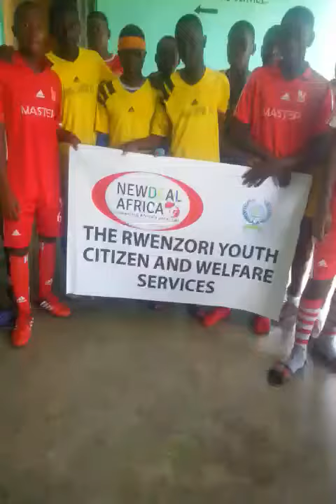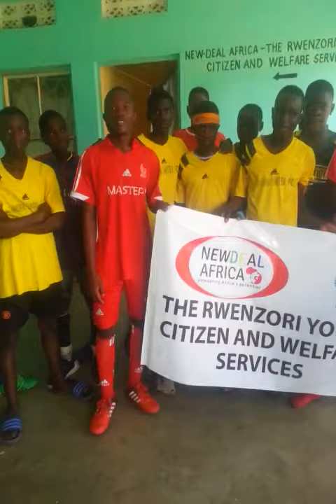BADRU_Newdeal rwenzori youth foot ball club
Rwenzori saad islamic institute accademy and collages
Arrows records forever
introducing rwenzori youth services
Arrows records and studiose
Kanzira records and edutainment
Arrows records forever
Badru kanzira
adru kaneza
Badru kamurasi